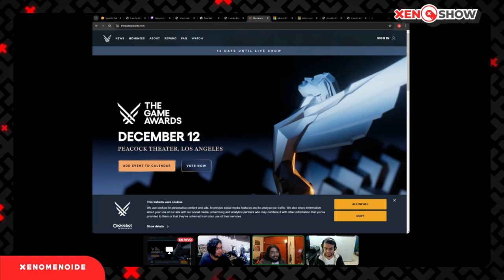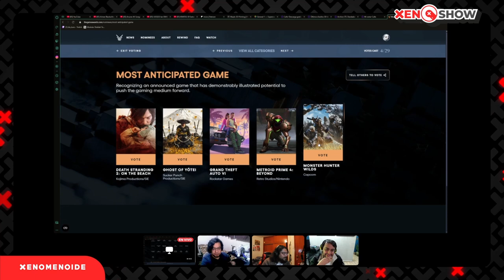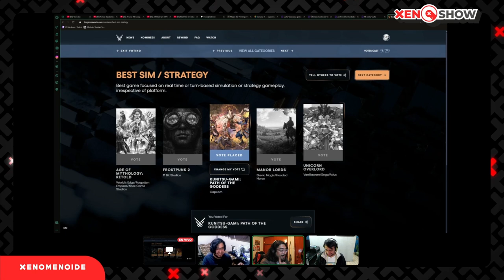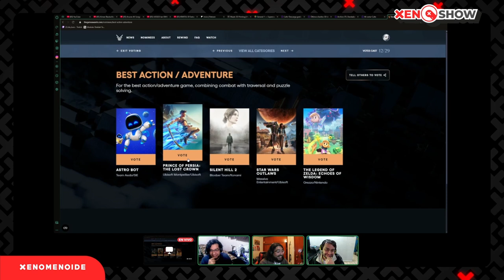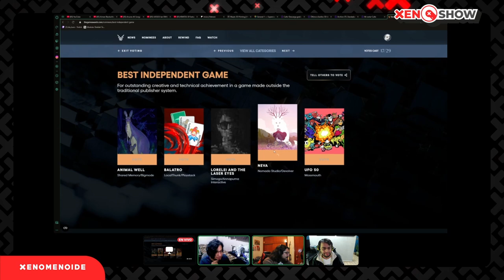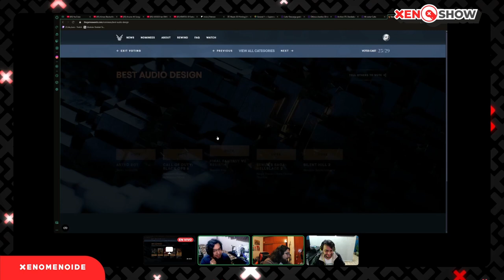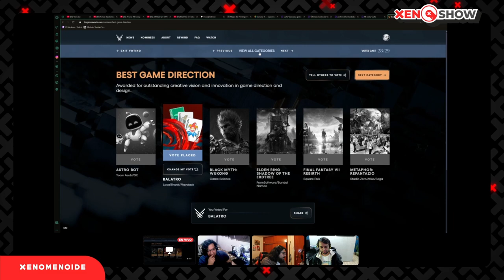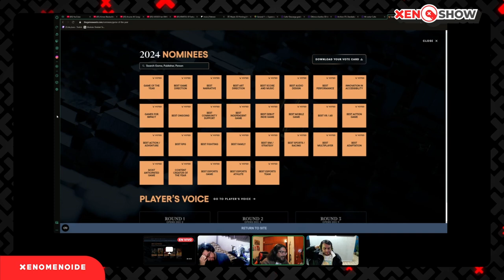Nuestros votos para el GAME OF THE YEAR | XenoShow | S04E34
En este capítulo de XenoShow votamos por nuestros juegos favoritos del año y apostamos para ver quien le atina a la mayoría. También hablamos del nuevo PSP que nos prometió Playstation y sorpresas para el día de los Game Awards.

Somos un grupo de amigos que juegan video juegos, a veces con invitados especiales, mientras nos frustramos, reímos, pero siempre divertidos.

Martín: el_monkeytecuhtli
David: dc.alley
Mario: mariiokennedy
Javi: javierdernt
Pale: palezum